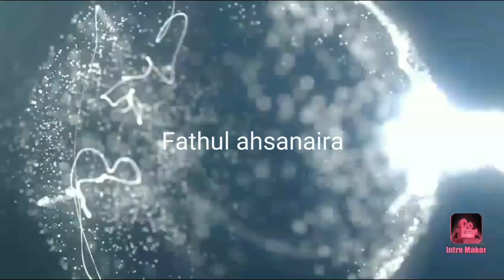Temuan Candi Purbakala di Situs Cangakan Karanggedong Ngadirejo Temanggung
Blusukan danTemuan menarik di Situs Cangakan Karanggedong Ngadirejo Temanggung
Pulang kerja lanjut blusukan maning. Tilik batuan candi yg ditemukan 3 thn yg lalu dipinggir sawah. Pernah dibawa ke Traji oleh pemilik lahan, lalu dikembalikan ke lokasi saat ini.  komponen batuan candi yg ditemukan seperti kemuncak tp berbentuk bulat dll. Lokasi Situs Cangakan, desa Karang Gedong, Kec. Ngadirejo, Kab  Temanggung. Setelah berjalan memasuki jalan sempit disela rumah warga. Kurang dari 20m. Tepat dibelakang rumah, Situs berada.
Apresiasi tinggi buat warga yang berusaha semaksimalmungkin mengumpulkan peninggalan purbakala ini. Sebuah kabar cerah diantara tak pedulinya warga (umumnya begitu). Kemuncak, atau bagian dari atap candi dan struktur lain ditata sedemikian rupa. Sayangnya keberadaan situs ini berada dibelakang rumah warga, yang membuat orang luar tak mudah menemukan sekedar atau melihatnya.

Situs Sambungsari
Lokasi kedua adalah Situs Yoni dan Lingga di Makam Karanggedong atau Situs Sambungsari karena terletak di dusun Sambungsari. Yoni dan lingga berada dibawah 2 pohon besar yang sepertinya berumur sangat tua, mungkin lebih dari 500tahun. Satu jenis Beringin putih, namun yang berdaun lebar kurang tahu jenisnya, mungkin pohon Belu. Yoni berada dalam kondisi jungkir balik, dengan keadaan tidak 100% utuh lagi, selain rompal Yoni digerogoti lumut dan jamur di hampir semua bagian.
      Kenapa dibalik, saya pribadi tak menemukan jawaban. Karena tentu saja bisa dengan mudahnya warga bisa membalik seperti seharusnya bagaimana Yoni Berdiri. Mungkin saja karena ada Lubang dimana Lingga berada, ketika dibalik, tergenang air dan terkesan kotor oleh genangan air yang banyak jentiknya. Takut Aedes Aegepty mungkin. Lingga pasangan Yoni ini tak jauh. Terpendam sebagian dengan kondisi yang lebih parah.. Tak terawat sama sekali, simbol khas lingga sudah kabur tertutup tanah yang berasal dari pelapukan karena lumut. Bagian bawah Lingga segi delapan dan 4 juga terpendam di tanah makam tak terlihat. Untuk fungsi Yoni – Lingga tak perlu detail lebih lanjut, secara singkat ini adalah peninggalan masa Hindu Klasik.